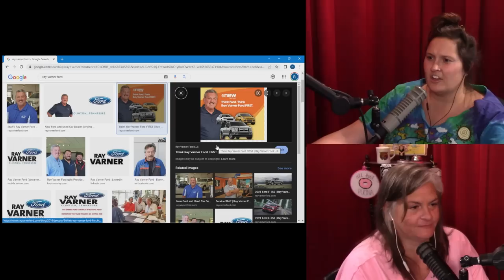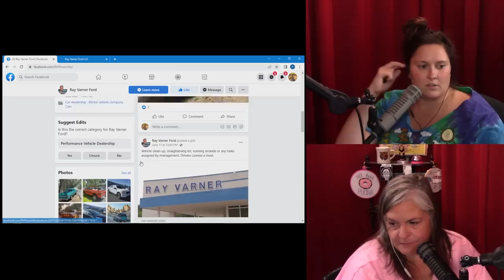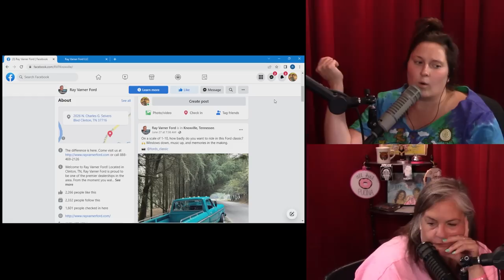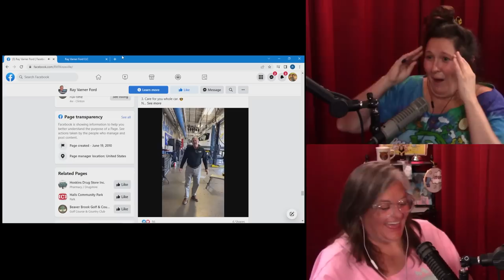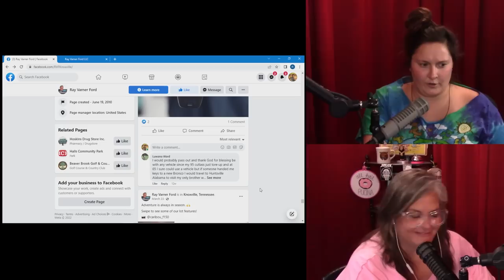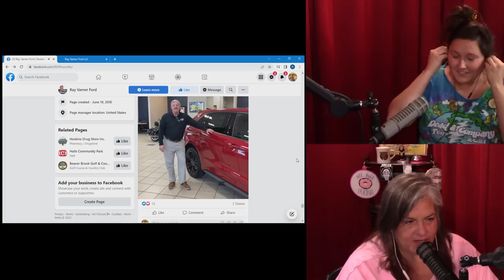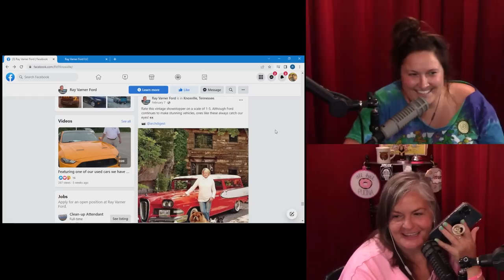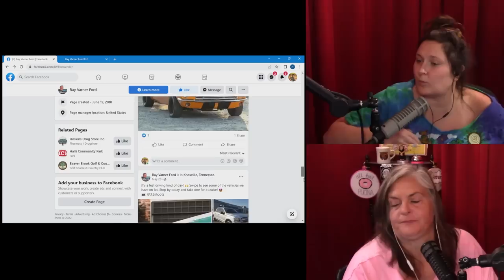Slop City Podcast- Hi I’m Ray Varner- Ep. 176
Get 20% OFF MANSCAPED ™ & Free Shipping with our promo code "RANCH". and enter our code RANCH to get a nice little kit to make sure that you don't have to go up & down up & down as fast as u can to be lookin GOOD today.

The gals are back in action & recording from the Randall R. Cash studio in his dining room. We talk about OCD & proper paint techniquesamong many other things.
Best rule in life is to go up and down up and down as fast as you can, nothing can go wrong!

XO ALL HAIL PUCINA RAAAAANCH